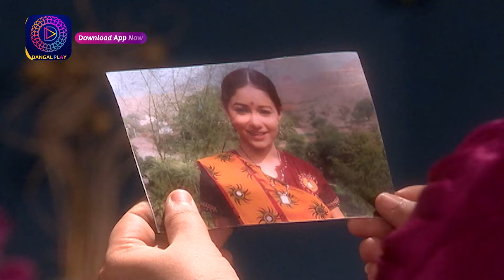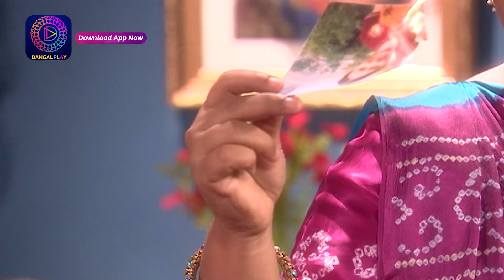Bandini | বন্দিনী | Full Episode 143 | Enterr10 Bangla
Watch the Enterr10 Bangla channel from the comfort of your home on:
DD Free Dish: Channel No. 93
Sun Direct: Channel No. 643
Dish TV: Channel No. 1419
Airtel Digital TV: Channel No. 715
Tata Sky: Channel No. 1322
SITI: Channel No. 259
GTP: Channel No. 010
Hathway: Channel No. 657
DEN: Channel No. 558
Mr. MPL: Channel No. 048